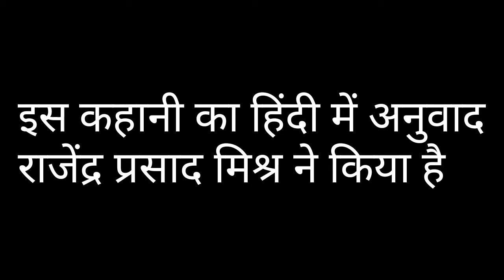Class:-10 ढहते विश्वास कहानी , संपूर्ण हिंदी व्याख्या, सरल भाषाओं द्वारा | हिंदी वर्णिका भाग 2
इस वीडियो में दहते विश्वास कहानी के बारे में हम लोग पढ़ने वाले हैं
इस कहानी को अच्छी तरह समझाने के लिए सरल से सरल भाषाओं का उपयोग किया गया है जिसको देखने के बाद आपको कहानी अच्छी तरह से याद हो जाएगी

यदि आप भी इस कहानी को अच्छी तरह समझना चाहते हैं तो एक बार वीडियो को जरूर देखें

please 🙏🙏🙏🙏🙏🙏🙏🙏🙏🙏🙏🙏🙏🙏🙏🙏🙏🙏🙏🙏🙏🙏🙏🙏🙏🙏🙏🙏🙏.